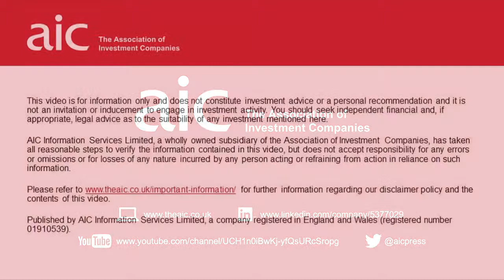What infrastructure do you invest in?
Harry Seekings, Director at InfraRed Capital Partners, Investment Advisers to HICL Infrastructure, and Greg Taylor, Co-Portfolio Manager, Sequoia Economic Infrastructure Income, explain what types of infrastructure they invest in.